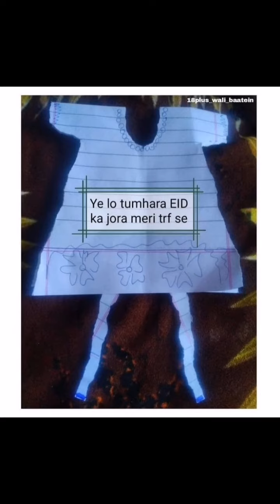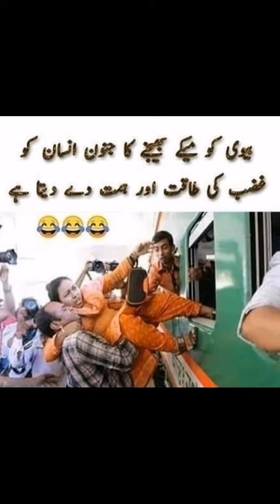Pakistani Funny Memes |Funny clicks